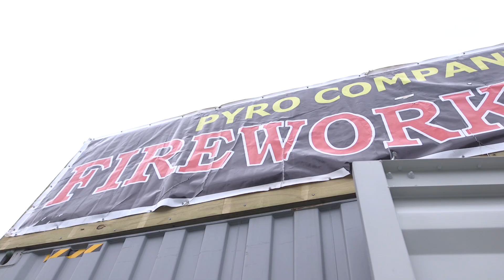Final day of fireworks sales | RNZ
It’s the last day to buy fireworks (legally) in NZ and Jono White from the Pyro Company is doing a brisk trade from his container store on Adelaide Road in Wellington.